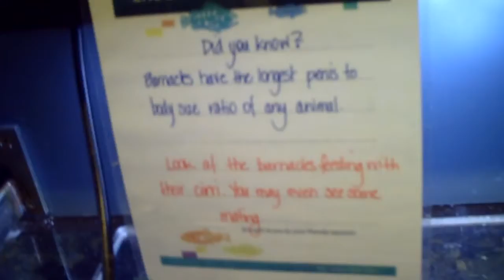03/21/11 (21)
MORE AQUARIUM ADVENTURES. This time with horny information at EVERY TURN